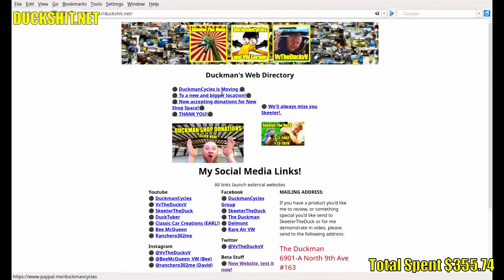Will it Run? - VW Motorcycle - ATVW Junkyard Build - Part 7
We're back, folks! I anticipated that I'd get the last VW Beetle engine running, but I ran into some VW Engine internal corrosion problems in the last video. I though that was crap and a complete let down so I am back with a second video this week! The VW Engine had all kinds of crud down in the VW Intake Manifold and the VW Engine Heads. It just isn't feasible to rebuild that VW Engine in the timeframe that I promised this to reach some level of completion, but it will be possible if I just swap a VW Engine from the VW Beetle that I know is in better shape! So thats what I did. BUT WILL IT RUN?

Otherwise I'm still building with the junk I collected from around the yard!  Volkswagen stuff, motorcycle parts and anything else I could find that I picked from the trash.